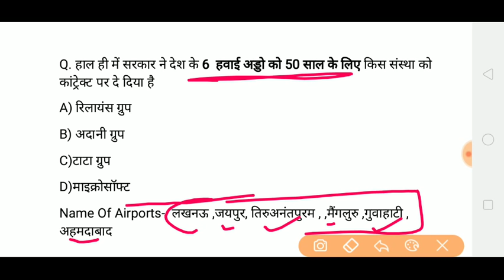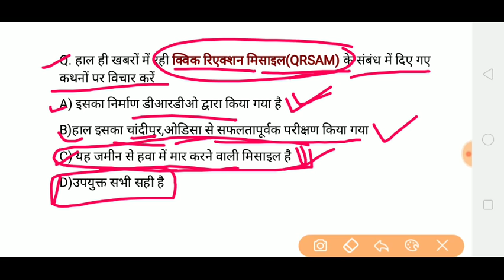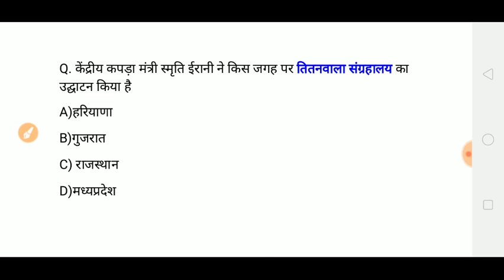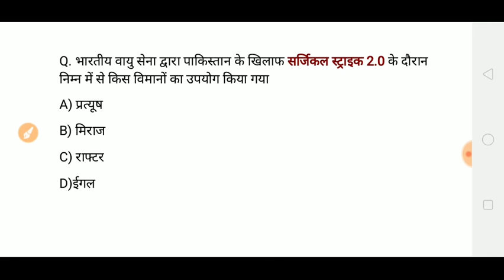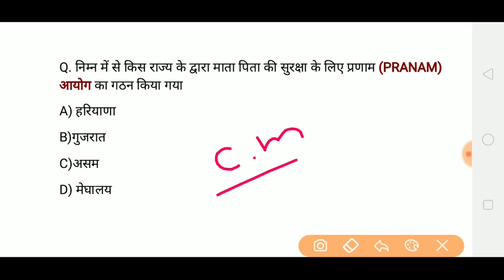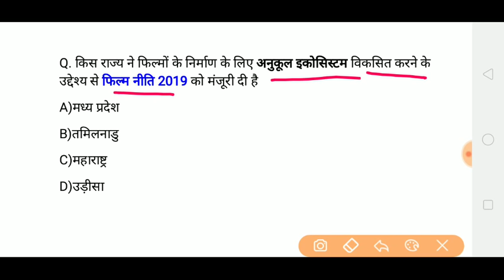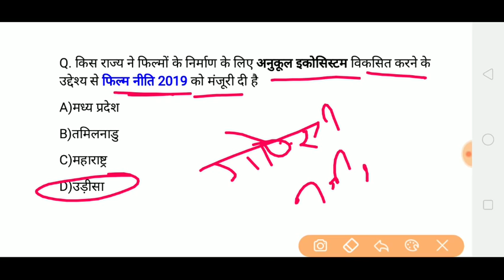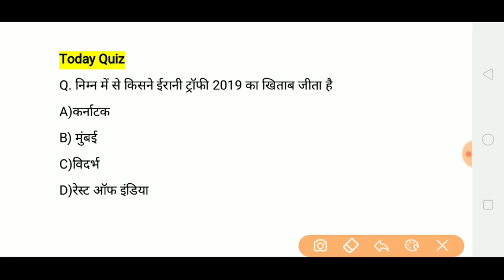#296 | 28 February 2019 Current Affairs | Daily Current Affairs | Current Affairs In Hindi -SSC UPSC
1. फीफा वर्ल्ड कप 2018 से संबंधित प्रश्नोत्तरी 6

2. महीनों के टॉप 100 करंट अफेयर

3. बजट 2018 से संबंधित टॉप 35 प्रश्न

4. राष्ट्रमंडल खेल 2018 से संबंधित टॉप 40 प्रश्न

5. आवर्त सारणी से संबंधित 46 प्रश्न

6. टॉप 20 कंपनियों के CEO की ट्रिक

8.  2017 का टॉप 100 करंट अफेयर

11. विश्व बॉक्सिंग चैंपियनशिप 2018

नमस्कार दोस्तों आप देख रहे हैं गोल्डन एरा एजुकेशन YouTube चैनल आज के इस वीडियो में हम 28 फरवरी 2019 से संबंधित बहुत ही महत्वपूर्ण करेंट अफेयर्स क्विज जानेंगे और ज्यादा जानकारी के लिए आप हमारी वेबसाइट पर भी विजिट कर सकते हैं जहां आपको हिंदी व अंग्रेजी में दोनों में करंट अफेयर्स पीडीएफ के साथ मिलती है